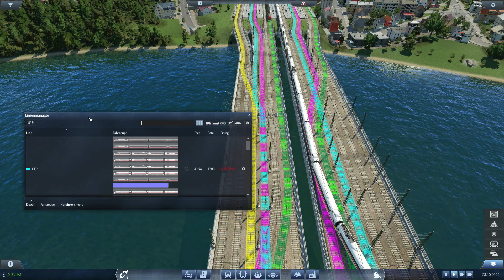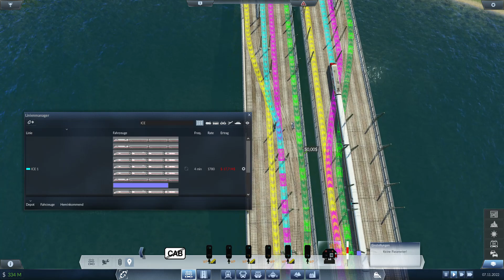Von Würzburg nach Frankreich - Transport Fever S1 Folge 6 | M und R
Wir spielen auf einer Deutschlandkarte mit 64 Städten und bauen unser Verkehrsimperium auf.